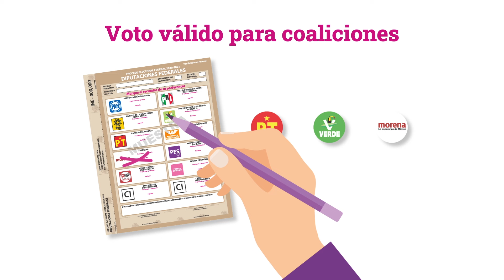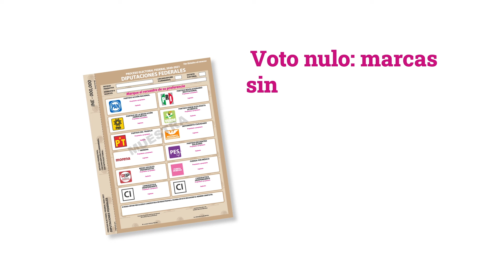¿Ya sabes cómo votar el 6 de junio?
Te decimos cómo marcar la boleta electoral para ejercer tu voto este 6 de junio de manera sencilla y con seguridad .